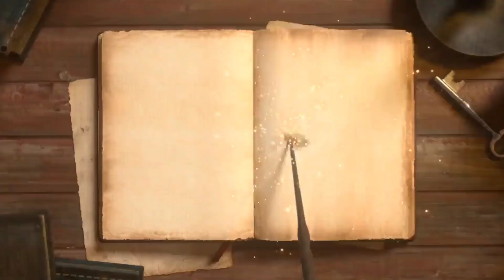new wedding video blue screen